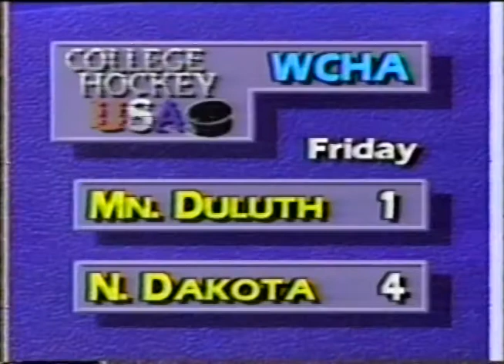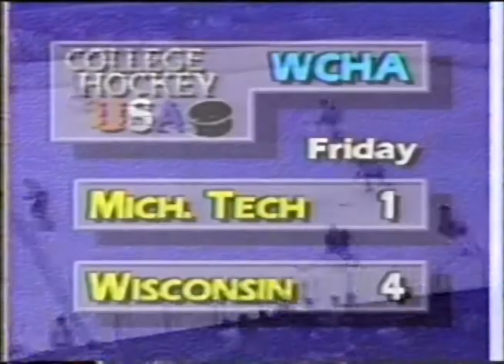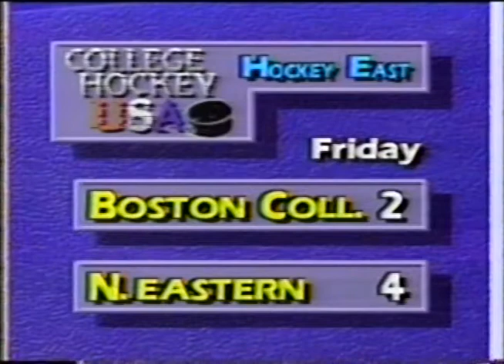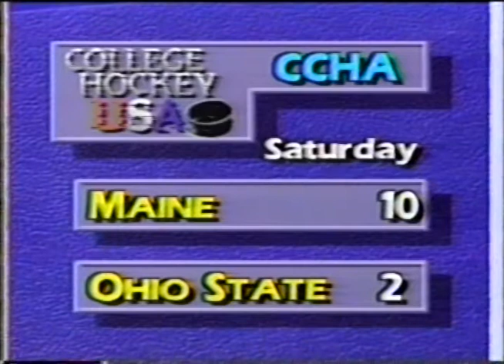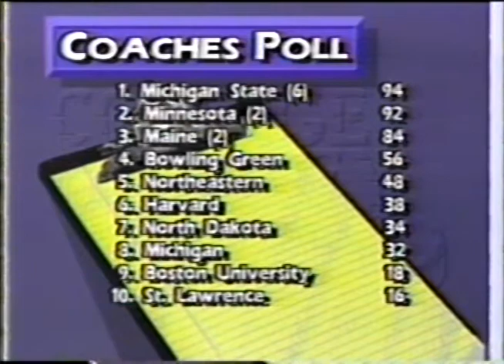College Hockey USA 1988-11-07 partial